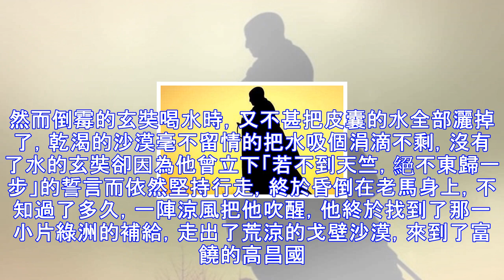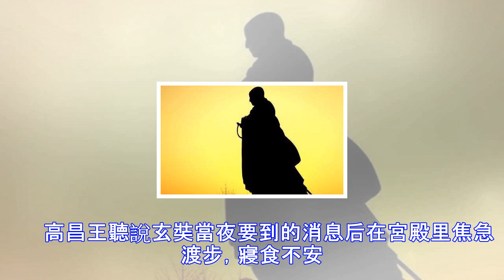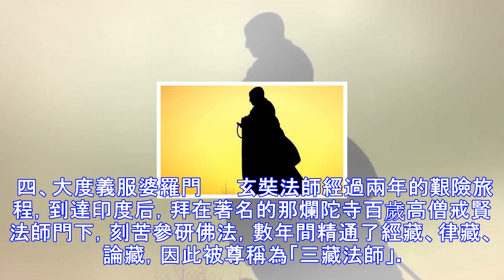玄奘法師西行故事四則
一、 玄奘考試 　　在隋朝的時候，包括隋唐，僧人的數量是嚴格控制的。當了僧人國家是免除一切雜稅勞作。玄奘法師13歲的那一年，正好碰到大理寺卿鄭善果到洛陽去考查。一共只准許剃度二七14位，只剃度14位僧人。考你的佛學修養，在隋朝那個時候。這個鄭善果是以什麼著名的呢？是以知士之鑒，就是這個人非常會看相，非常會鑒定一個人才，你到底是不是人才。小玄奘那個時候才13歲，他就在這個考場的門口，這個是非常確切的歷史記載，就在那裡磨磨蹭蹭，一直就傍在門口不肯走。鄭善果考完了出來一看，這怎麼有一個小孩？那麼就問他，你是誰家的孩子，就是說問你子為誰家啊？玄奘就把自己的家報了。然後就問他，你是不是想能夠剃度出家為僧...
源: pixpo